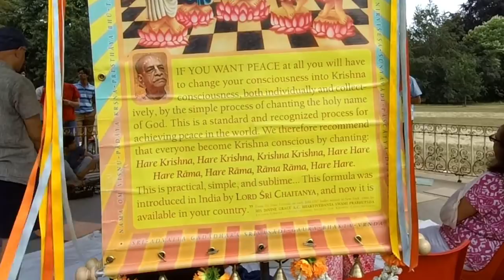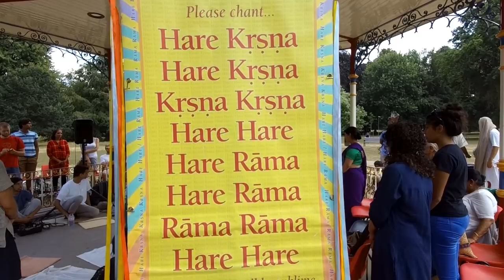Interviewing Hare Krishnas ~ Devotion or Delusion?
I go along to 'Mantra & Meditation in the Park' to meet the local Hare Krishnas and talk about their beliefs, background, and just why chanting 'Hare Krishna' all day long is a way to 'sublime happiness'.

We hear from four different devotees - a man who has been in the movement since the 1970s, a woman whose life was 'saved' after a car accident, a young Jewish convert, and a 17-year-old boy who was born into the Hare Krishnas.

Mind-expanding... or mindless chanting? You be the judge.

Hare Krishna & unsure?

Through this channel, people have come to terms with leaving religion, and have taken the first steps to leaving destructive cults. It's my goal to continue to help and educate. Thank you all for your support!

Would you like to help support Talk Beliefs or perhaps tell your own story in an interview? Contact Talk Beliefs via Twitter (@TalkBeliefs) or: unchainedmind1 AT gmail DOT com